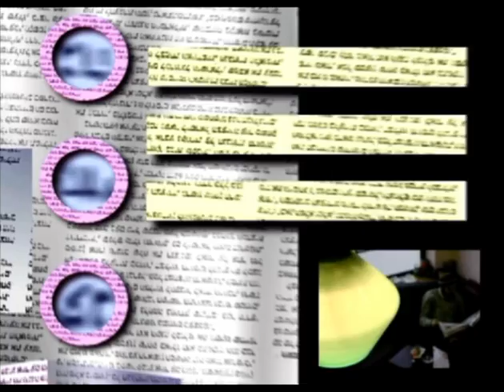ספינתי - אמיר קרטס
וידאו קליפ ל"ספינתי" של אמיר קרטס מתוך "ים צהוב" 2001